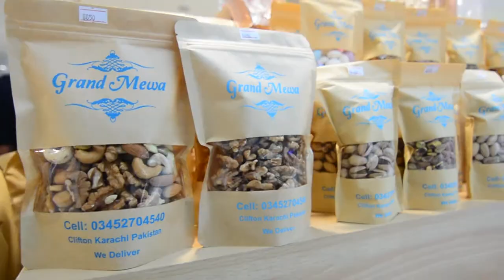Summer Souk 2021 | Dolmen Mall Clifton | Famous Turkey IceCream & Grand Mewa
Enjoy your summer season the right way!

Visit Dolmen Summer Souk and get yourself into the flavourful mix of Famous Turkey Ice Cream and Grand Mewa at the Main Atrium, Dolmen Mall Clifton